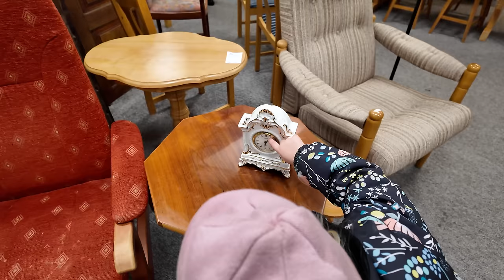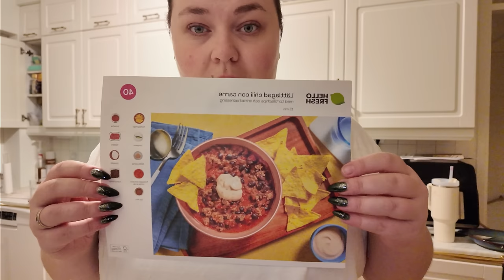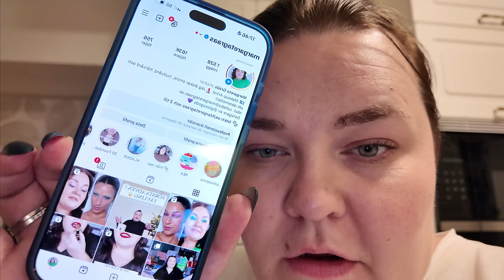ÅKER PÅ JULMARKNAD I OSKARSHAMN MED MINA SYSKONBARN - vloggvecka #4